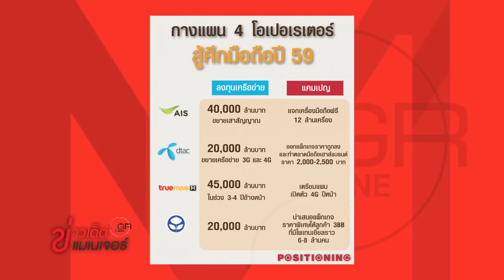ข่าวเด็ดแมเนเจอร์ 30/12/58 ช่วงทั้งเด็ดทั้งโดน หนิง - โสภิดา รัชชานนท์ สาวสองสวยสมส่วน 2/2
ข่าวเด็ดแมเนเจอร์ 30/12/58 ช่วงทั้งเด็ดทั้งโดน เรดาร์หนุ่มพัง! หนิง - โสภิดา รัชชานนท์  สาวสองสวยสมส่วน น่ารักสมวัย 2/2
คลื่นเปลี่ยนมือ ตลาดมือถือเปลี่ยนแปลง THE GAME CHANGER
- “กุ้ยหลิน” สวรรค์แห่งขุนเขา ยลธรรมชาติอันงดงามบนพื้นพิภพ
- ล้วง ลึก “ดีเจ.อมโบ้” นักกีฬารักบี้สุดฮอต
- ‘หนิง โสภิดา’ หญิงสาวที่ทำให้หนุ่มๆ ต้องเช็คเรดาร์ด่วน!!
- ชมความสวยงามของธรรมชาติแดนมังกร ฝีมือตากล้องสื่อจีน ปี 2015